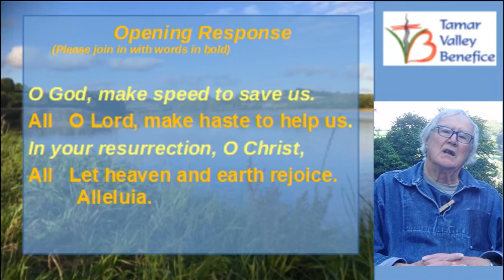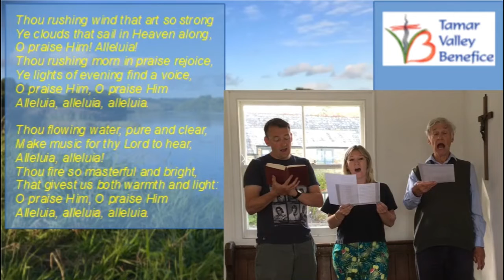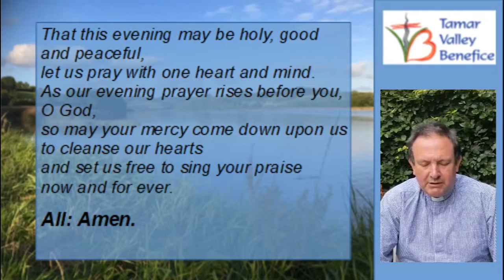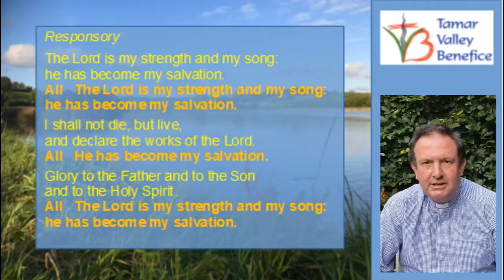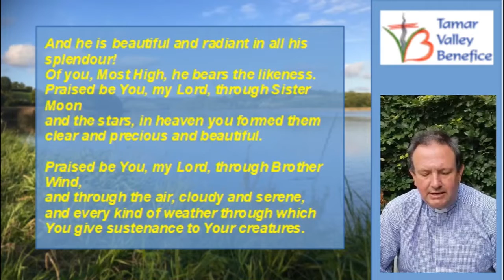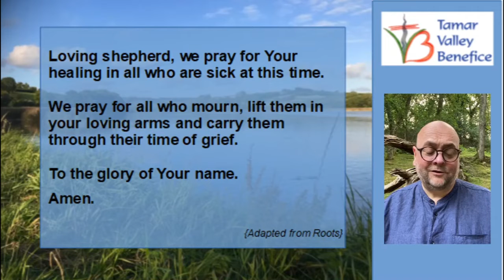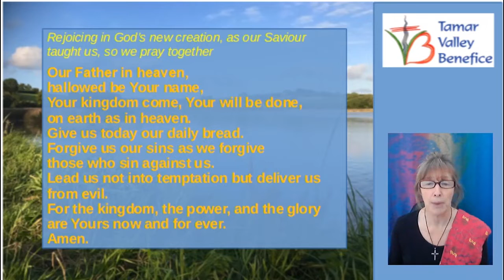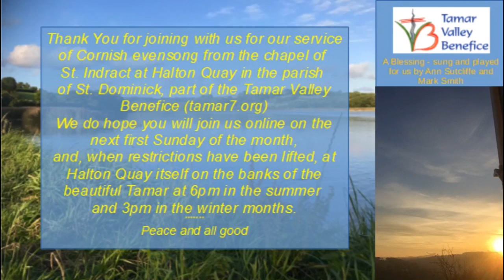Celtic / Cornish Evensong for Feb 2022 as from Halton Quay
Welcome to February's service as would be from Halton Quay in normal times. The weather and the close confines of the chapel have meant we have chosen the safer option and created a service to be shared online only. We are looking forward to April when the lighter days mean an earlier meet and, hopefully, warmer weather.